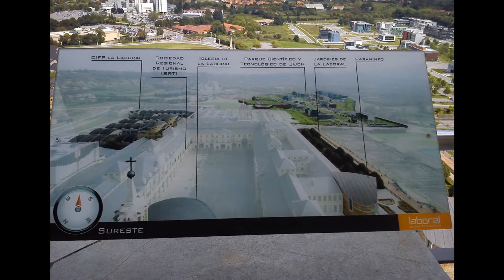ULG - LA TORRE, VISTAS (HD)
Jornadas de Puertas Abiertas Universidad Laboral de Gijón 2013. Se permite la descarga, edición, difusión y alojamiento de este vídeo en web, blog, canal de audiovisual o cualquier otro soporte o recurso de Internet, especialmente, a la Asociación de Antiguos Alumnos de la Universidad Laboral de Gijón (Asociación AAULG) y a tod@s l@s antigu@s alumn@s. Y, con carácter general, a cualquier persona que sienta sincero aprecio por tan Santa Casa.

Powered by: TinoSusi Laboral Chemical Fusion